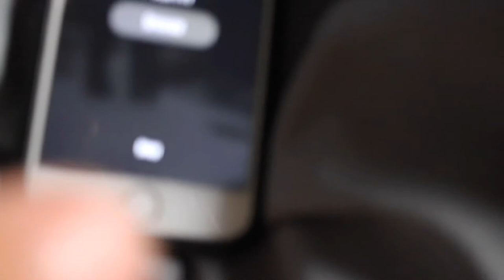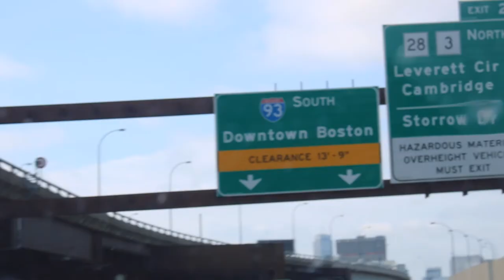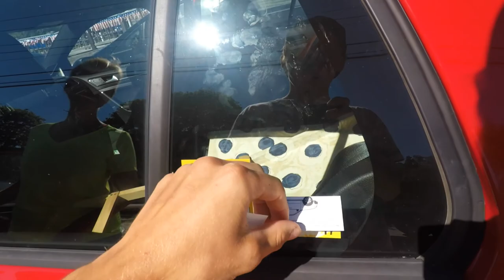CAPE COD BEACH DAYS | VLOG 06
Produced by Jack Parker and Lukas Keating